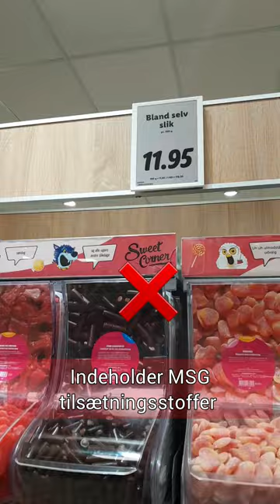Årsagen til at du bør stoppe med at spise slik - The reason why you should avoid eating candy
Læs bogen af Dr. Russell Blaylock omhandler MSG:
EXCITOTOXINS The Taste That Kill.
Den forskning fra bogen har jeg også citeret fra i min video du ser her.